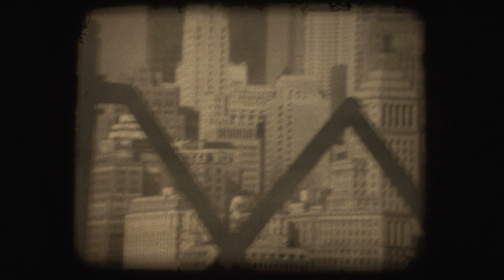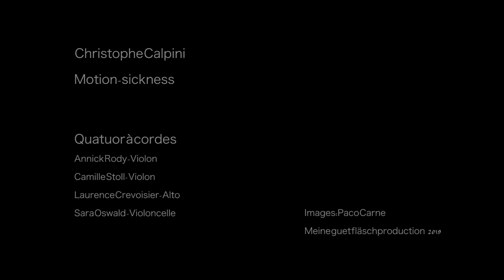Christophe Calpini - The Worm feat. Christian Halbritter (Official Video)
Drummer, composer, arranger, producer, Christophe Calpini collects hats and tirelessly multiplies collaborations (Erik Truffaz, Alain Bashung, OY, Marc Ribot) in his thirst for clearing new fields of musical creation. In more than thirty years of career, the Swiss Music Prize has co-founded the legendary STADE, Dog Almond or Mobile in Motion and established its reputation on the international music scene.